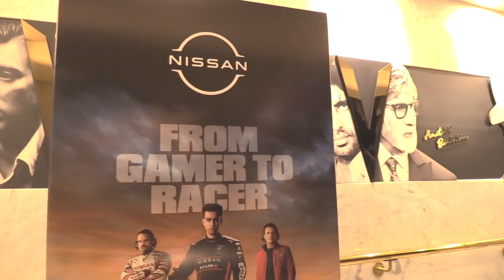Nissan GT Media Screening, Delhi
A special screening of the inspiring Gran Turismo movie based on the true story of a gamer turned racer, for media partners in Delhi.